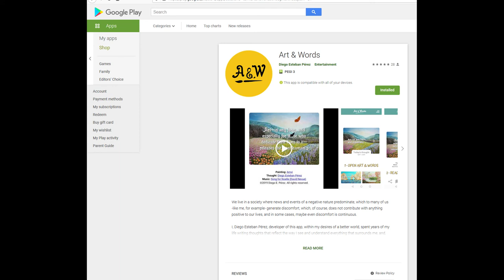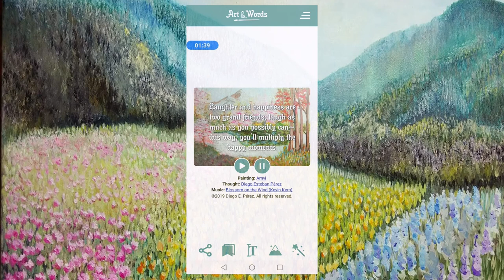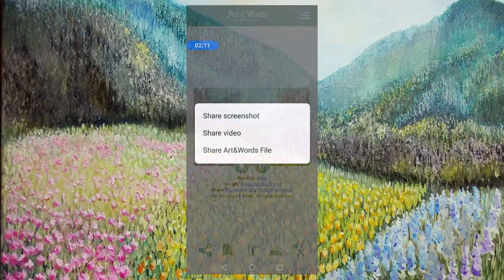"Art & Words" app promo video.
We live in a society where news and events of a negative nature predominate, which to many of us -like me, for example- generate discomfort, which, of course, does not contribute with anything positive to our lives, and in some cases, maybe even discomfort is continuous.

I, Diego Esteban Pérez, developer of this app, within my desires of a better world, spent years of my life writing thoughts that reflect the way I see and understand everything that surrounds me, and, having a big desire that my writings “come alive”, and, what’s more important, to be able to share them with people, decided to take them to digital platforms, which gave birth to "Art & Words" project.

One of my main goals for this app is that people can think about many points that concern us, but above all, to give something nice to those who have downloaded it, since the writings go along with art and music composed by famous pianists.

I’d like to use this space to give special thanks to Amvi for sharing her art and give me permission to use her paintings to join my writings, and I think that in a future this app could also serve as a channel to share and / or promote art.

The music, mostly piano and strings, attempts to create a harmonious ensemble along with the writings and paintings intending to please the reader and give them a bit of tranquility, even if only for a few moments.

I wish with all my heart that this app can lead anyone who installs it something positive to their life, at least for the brief moment that they use to read the "thought of the day".

Namasté.